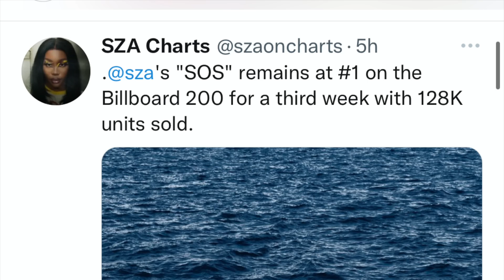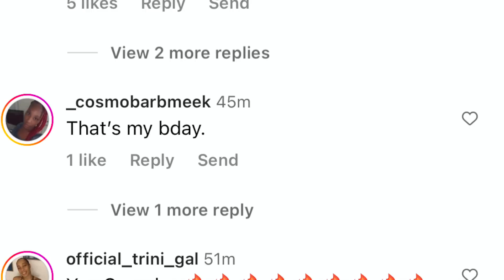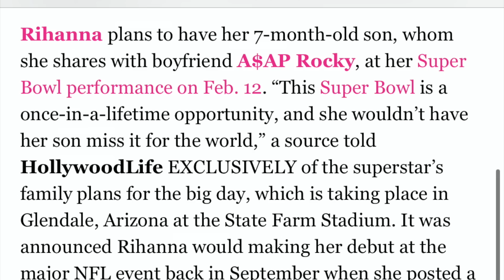Beyonce Gets Backlash On Not Being A Top 10 Singer, Rihanna Claps Back at Super Bowl Rumors & More!